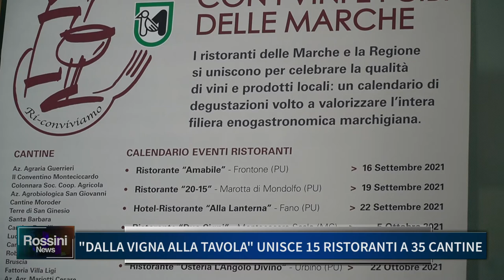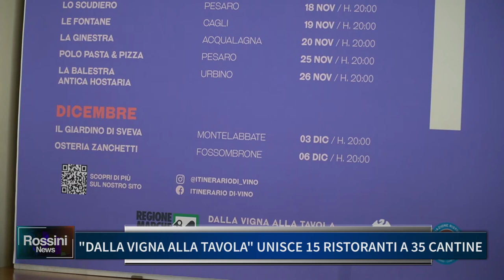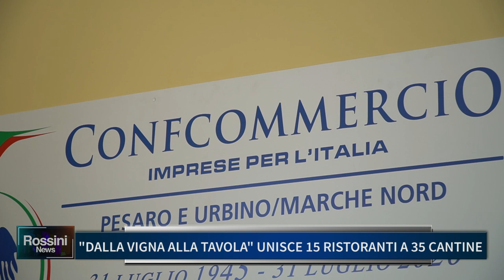"DALLA VIGNA ALLA TAVOLA" UNISCE 15 RISTORANTI A 35 CANTINE